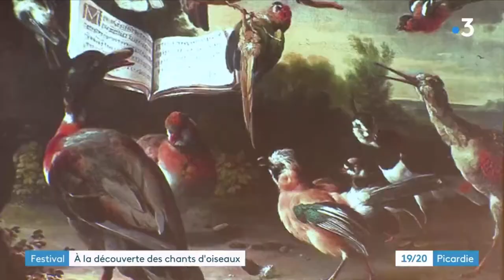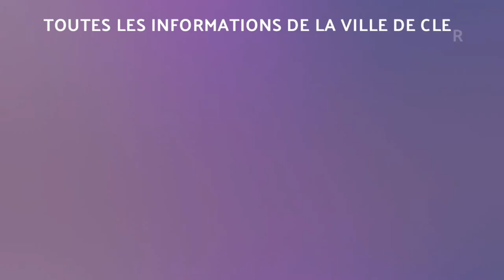Rencontres Musicales : “Ensemble Artifices”, concert pour les écoles de Clermont, octobre 2021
Le festival des Rencontres Musicales de Clermont propose, à chaque édition, un échange entre artistes et élèves des écoles primaires publiques et privé de la ville, pour y parler d’instruments et de musique.

En 2021, ce sont des musiciens de l’Ensemble Artifices qui ont été à la rencontre des écoliers pour présenter des instruments très originaux destinés à l’apprentissage de la musique aux oiseaux.

Ces ateliers se sont conclus par 4 représentations données, ce vendredi 8 octobre à l’Hôtel de Ville, devant un total de 450 enfants.